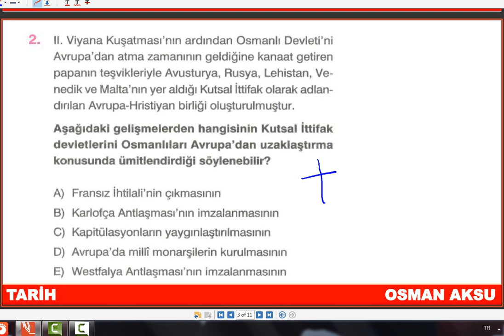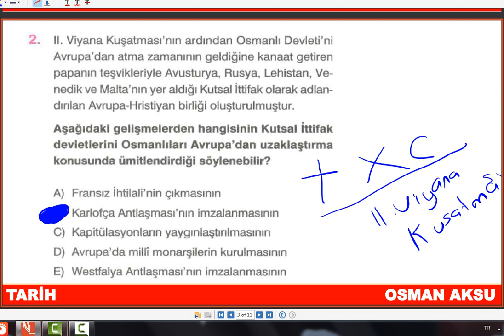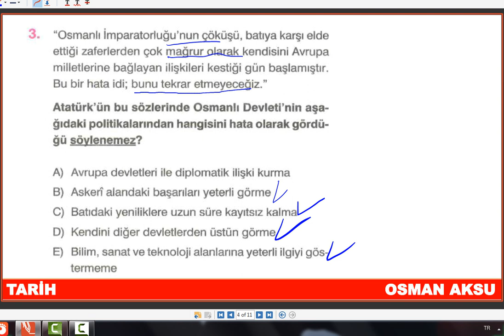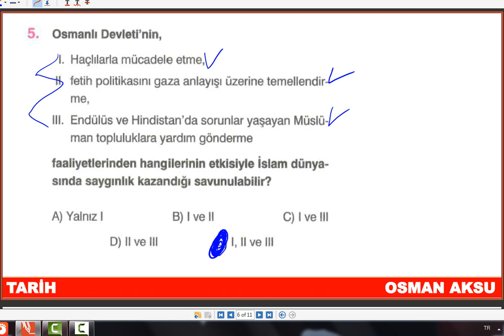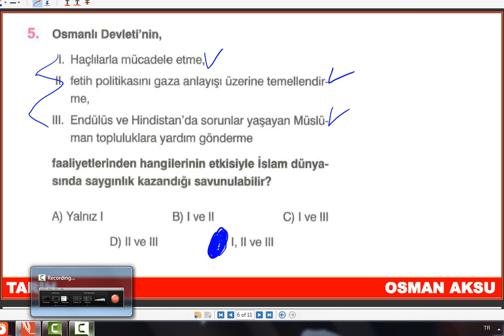TYT TARİH | BRANŞ DENEMELERİ 39 | SORU ÇÖZÜMÜ | YKS 2021 | TYT 2021 AYT 2021 | KPSS 2021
TYT 2021'de Herkese Başarılar Dilerim :))